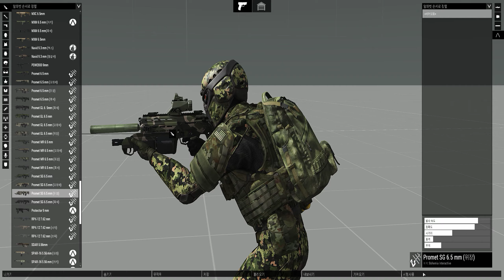Gunnery Exercise promet SG 6.5mm Shooting Gunshot-ARMA3 아르마3 KJS